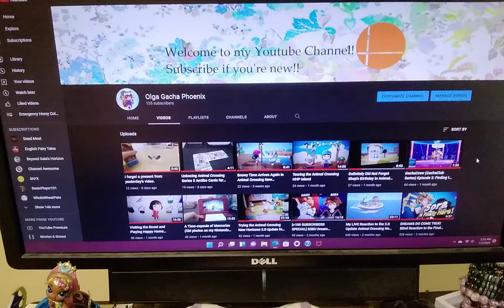I know I'm 2 Days late.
Happy New Year! Which means a fresh slate for us all!